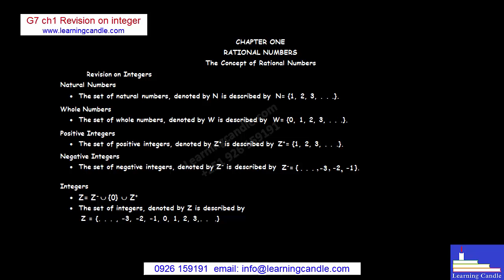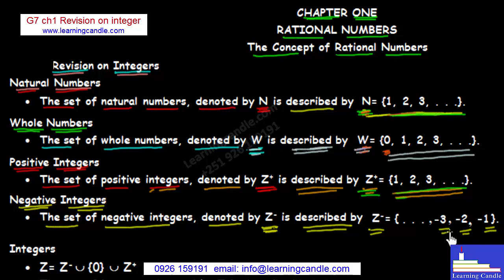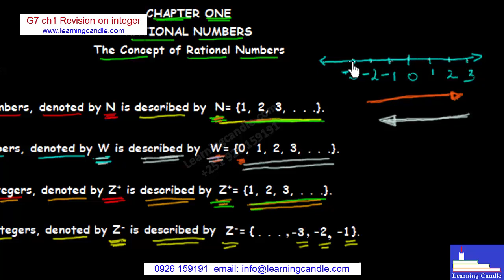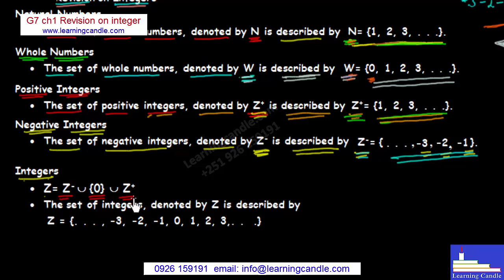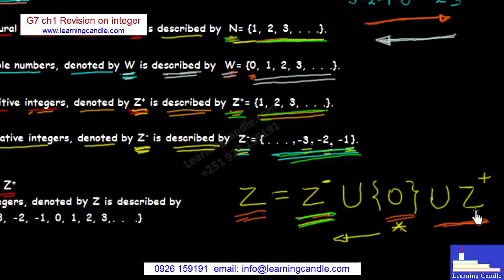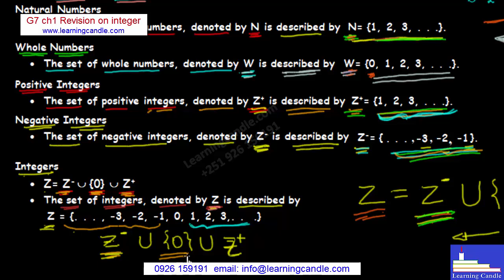Mathematics elearning Ethiopia Grade 7 chapter 1 video 1 revision on integer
Ethiopian curriculum math tutor for grade level students.
Start studying math by yourself today.
Use this powerful e-learning/ e-tutor as a tool.

Study math anytime and anywhere.
Curriculum and grade based math tutoring for anyone. You can learn and improve your mathematics Knowledge. It can boost your confidence on math. You can also support your children.